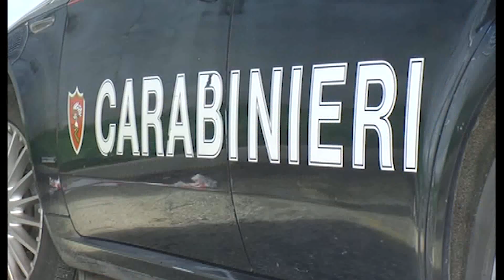QUARTIERE PRESO DI MIRA, DUE FURTI IN UN MESE LADRI ACROBATI DI NUOVO A SEGNO